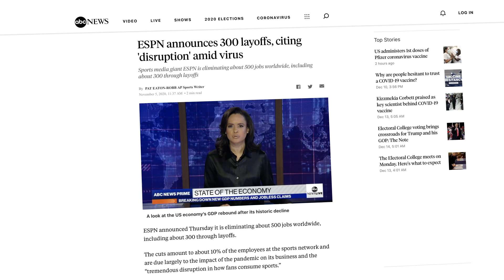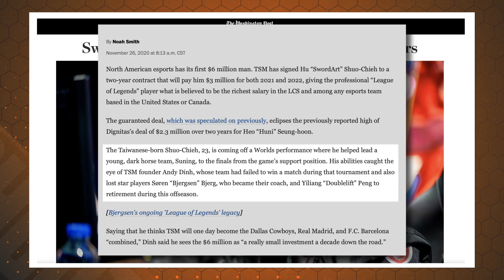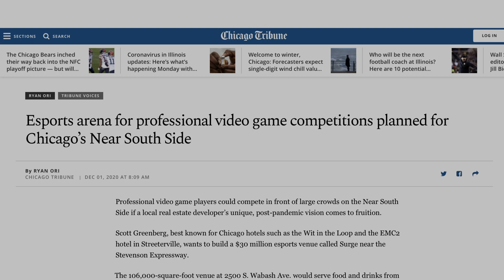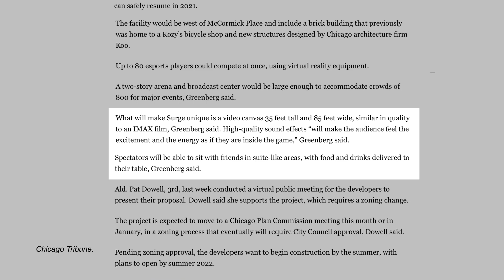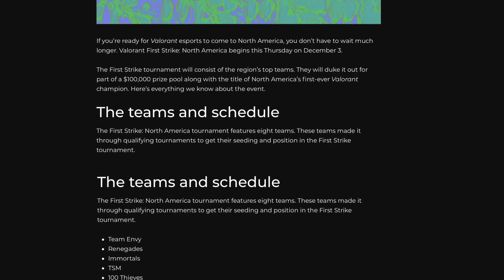Recapping December's Biggest Esports News – Shout! Esports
On this week's episode of Shout! Esports, host Jess Brohard recaps the biggest Esports news from December, including ESPN shutting down its Esports coverage division, major retirement news in the League of Legends and Fortnite competitive spaces, and word of a 30 million dollar Esports arena coming to Chicago's south side.

If you enjoyed this week's show, be sure to check out previous episodes that provide tips for how to set up your Twitch stream